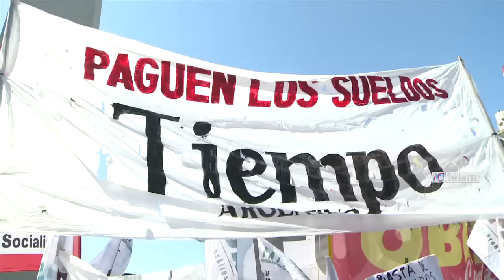Trabajadores de prensa se movilizaron para denunciar "el vaciamiento del Grupo 23"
Trabajadores de prensa se movilizaron hoy para denunciar "el vaciamiento" de las empresas del Grupo 23 y le reclamaron una audiencia al jefe de Gabinete Marcos Peña "para que intervenga en el conflicto".
Periodistas y trabajadores pertenecientes al Sindicato de Prensa de Buenos Aires (Sipreba) se movilizaron hoy al centro porteño y cortaron la avenida 9 de Julio para denunciar "el vaciamiento de las empresas de medios pertenecientes al Grupo 23, que dirige Sergio Szpolski y Matías Garfunkel".
"Desde el cinco de febrero el diario Tiempo Argentino se encuentra sometido a un lockout patronal" precisó a Télam Alejandro Wall, delegado de ese matutino, que además expresó su preocupación por la actuación del Ministerio de Trabajo de la Nación en el conflicto.
Una vez concentrados, los manifestantes se movilizaron del Obelisco a la Plaza de Mayo para reiterar el pedido de audiencia con el jefe de Gabinete Marcos Peña, "que ya hemos realizado por los canales formales" precisó Wall, con la intención que el gobierno nacional intervenga ante la empresa.
"Hemos pedido que que reconozcan como ficticia la supuesta venta de Tiempo Argentino a un empresario correntino y que aprueben la implementación de Repros por parte del Ministerio de Trabajo" señalaron desde Sipreba, y consideraron que "sería bueno que el Estado frene los pagos de pauta oficial pendiente a la empresa y se los otorgue a los trabajadores".
En la movilización también reclamaron por la situación de los 136 trabajadores que esta semana fueron despedidos en el canal CN23 y Radio América, esta última también parte del Grupo 23, cuyos empleados, al igual que los de Tiempo, permanecen ocupando de manera pacífica los edificios de ambos medios.